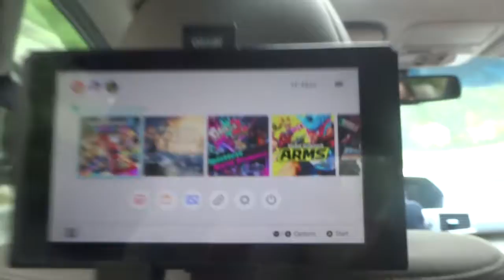Shopping Spree at the Mall! Vlog 8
Peace out!!